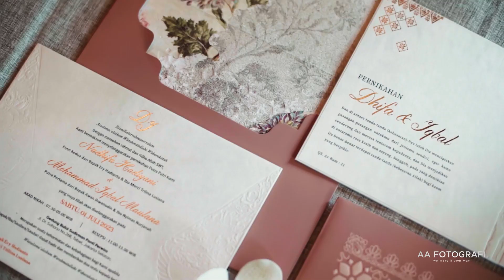AA FOTO | Cinematic Wedding Video Iqbal & Dhifa